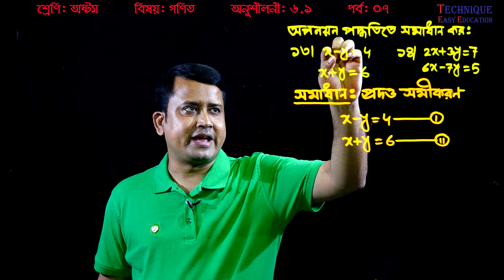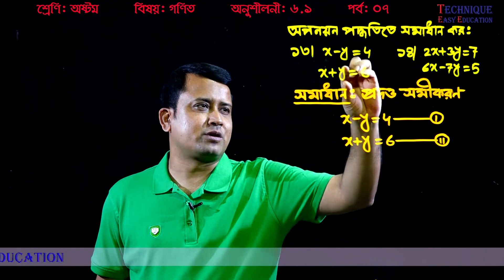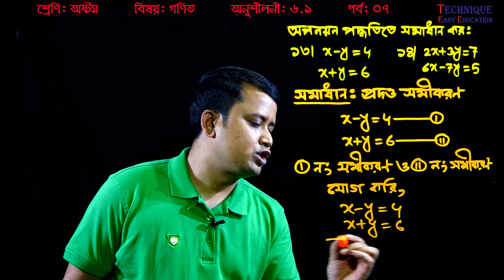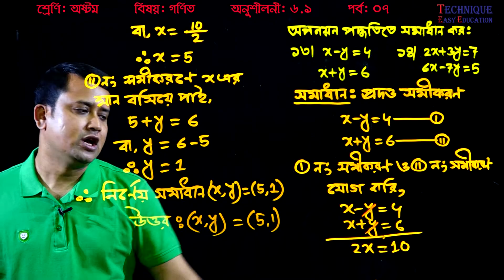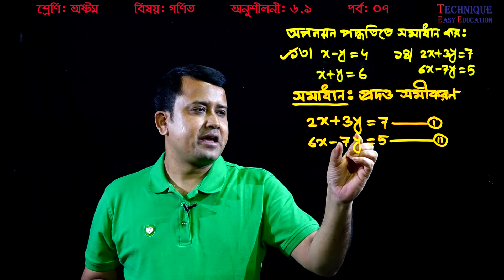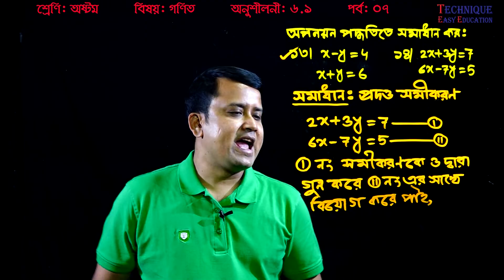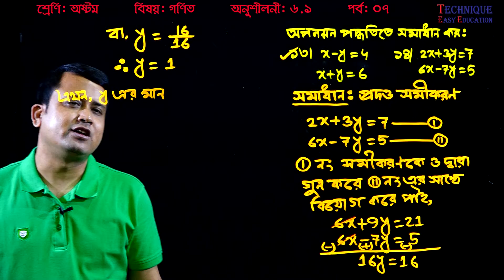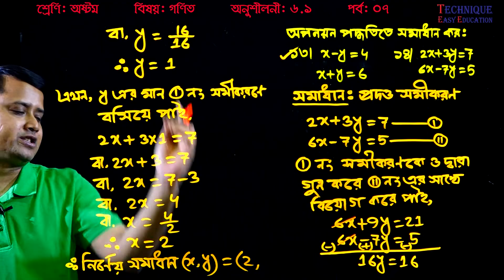105. JSC Math Chapter 6.1 (Part-7) | Eight Math 6.1 | Class 8 | জেএসসি গণিত | অপনয়ন পদ্ধতিতে সমাধান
অপনয়ন পদ্ধতিতে সমাধান
জেএসসি গণিত সমাধান
৮ম শ্রেণির গণিত সমাধান
অষ্টম গণিত
JSC Math Chapter 6.1
Eight Math Chapter 6.1